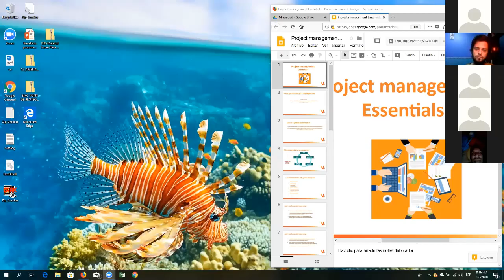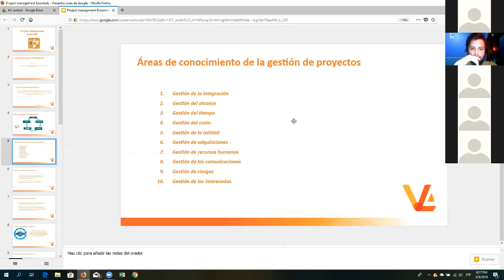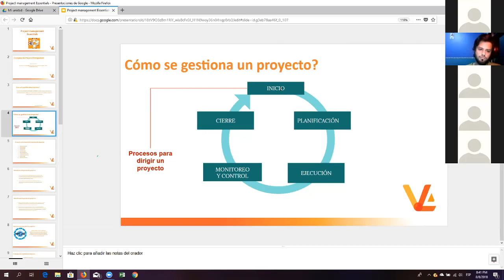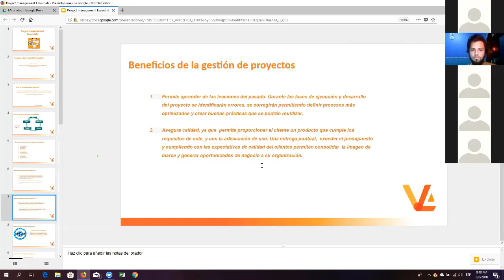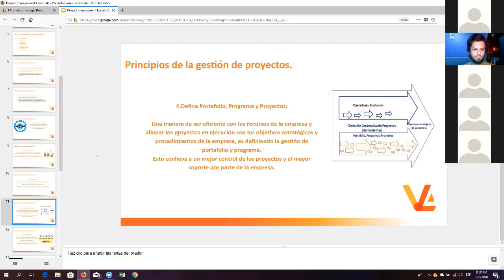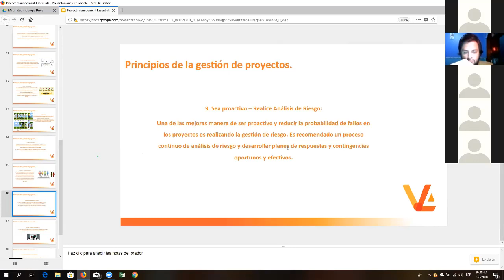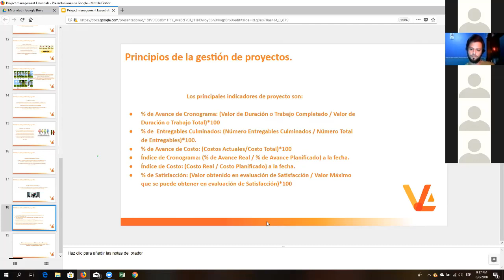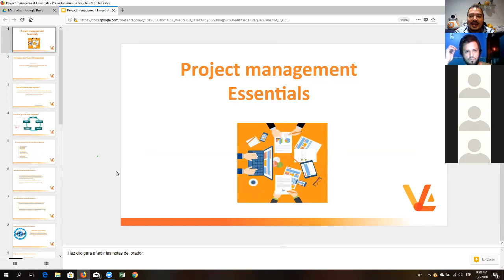Taller Principios del Project Management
Este taller explica La base de la gestión de proyectos,

💻 Clases 100% en vivo por Internet
🛡️ Profesores expertos.
👨‍🏫 Tutorías y material de apoyo gratuito